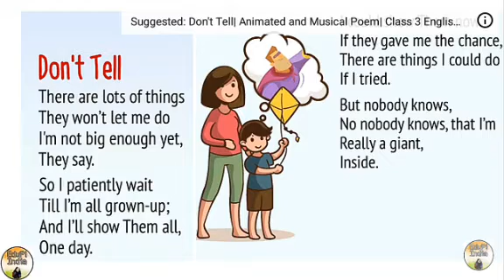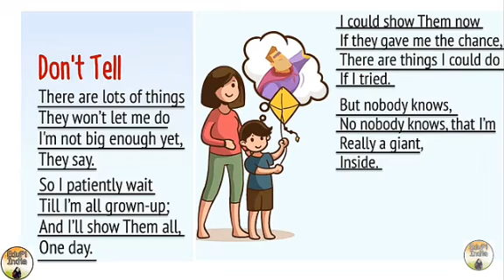Std 3 EM English (Poem : 9 Dont Tell) Paart 1